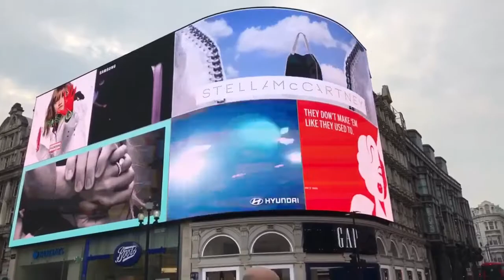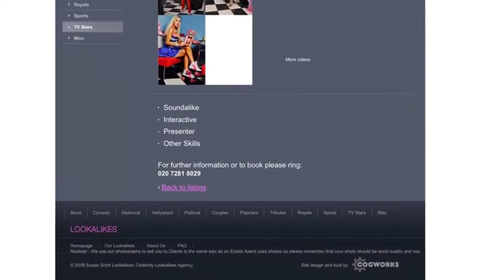Carnaby Street London Barbie VLog | Rachel Evans Barbie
In London Carnaby Street shops and around Bond Street windows fashion and makeup